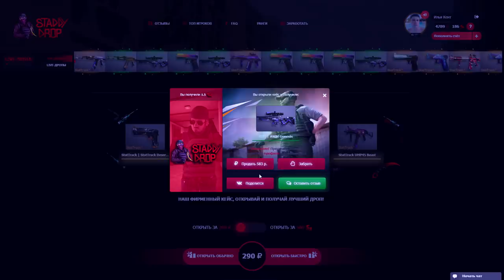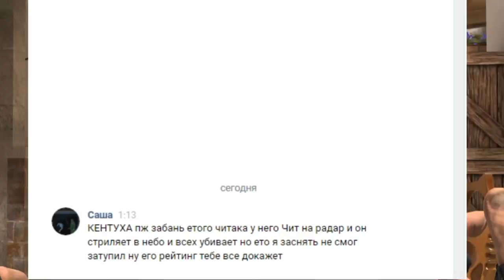ЗАБАНИЛ ЧИТЕРА С НОЖОМ БАБОЧКОЙ И АРКАНАМИ В STANDOFF 2 \ ЧИТЕР ПАТРУЛЬ #5